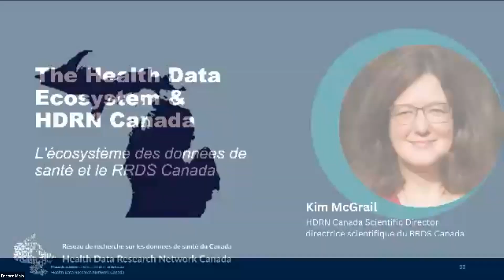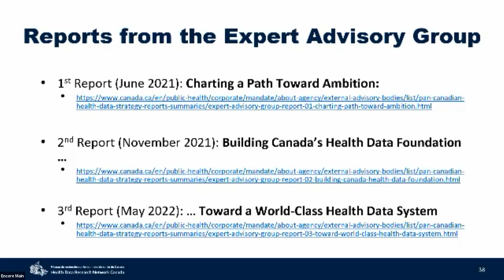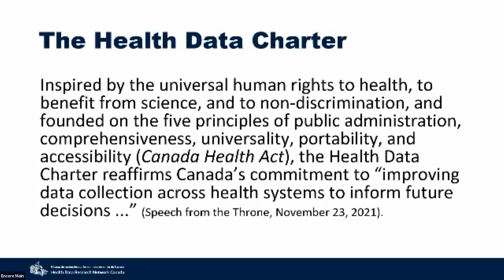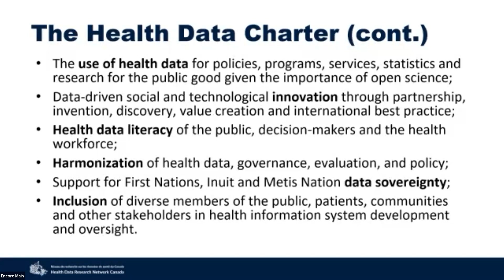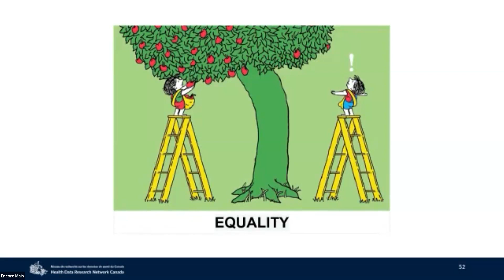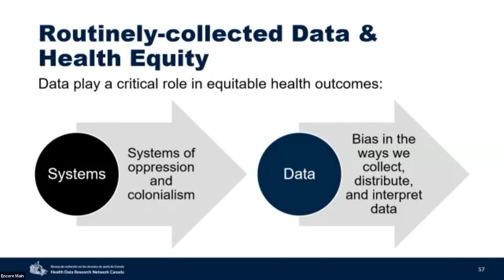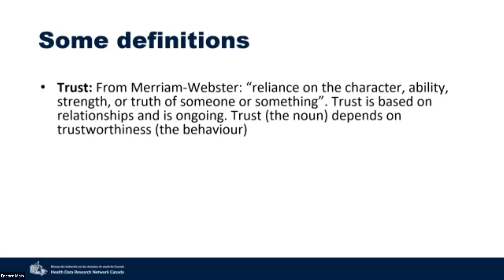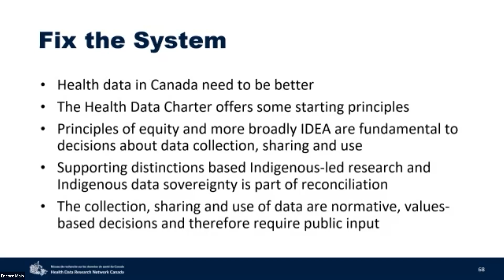The Health Data Ecosystem & HDRN Canada - Dr Kimberlyn McGrail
The Health Data Ecosystem & HDRN Canada was a presentation by Dr. Kimberlyn McGrail at Health Data for All of Us: Sharing Ideas & Priorities, a one-day forum for researchers and members of the public hosted by Health Data Research Network Canada on April 25, 2023. The bilingual event was held at the Winnipeg Fairmont and online, and was free and open to the public. Visit hdrn.ca for more news and events from HDRN Canada.

Dr. Kimberlyn McGrail is the CEO and Scientific Director of HDRN Canada. She is a Professor in the UBC School of Population and Public Health at the University of British Columbia, Director of Research for UBC Health, and Scientific Director of Population Data BC. She was part of the Expert Advisory Group for the pan-Canadian Health Data Strategy and is currently a member of the OECD's Global Partnership for AI.

Land Acknowledgement
We humbly acknowledge that Health Data for All of Us: Sharing Ideas & Priorities, was hosted in Winnipeg on the ancestral and current day lands and waters of the Anishinaabe, Cree, Ojibway-Cree, Dakota and Denesuline peoples, and on the National Homeland of the Red River Métis. Participants joined online from across Turtle Island.